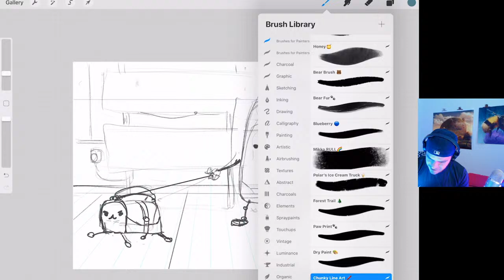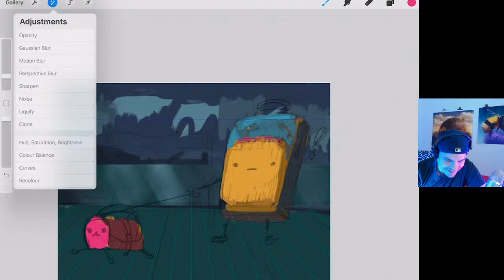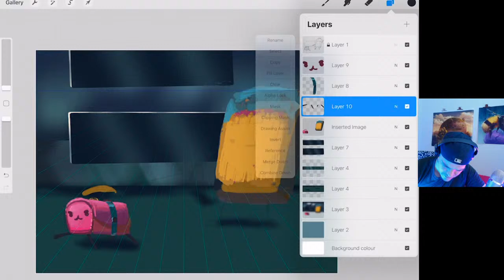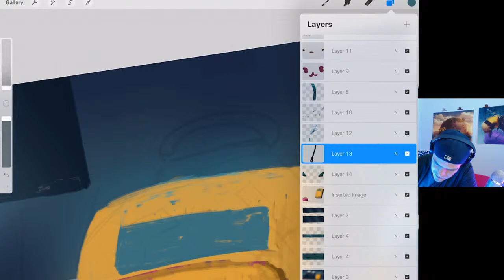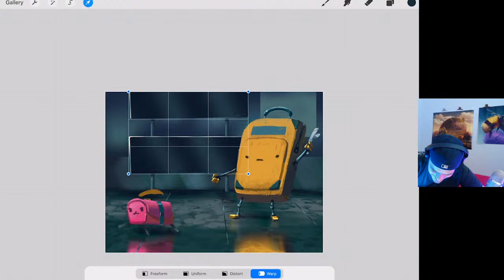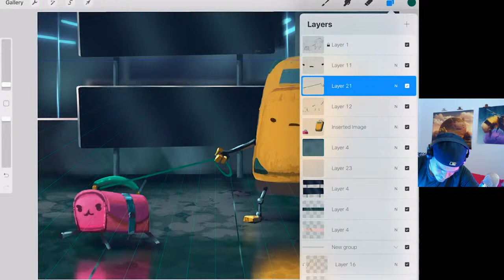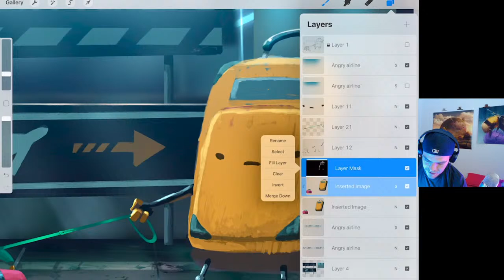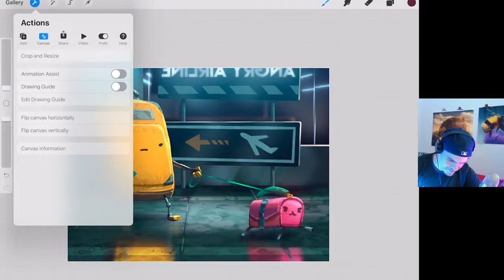50k BAGGAGE live painting